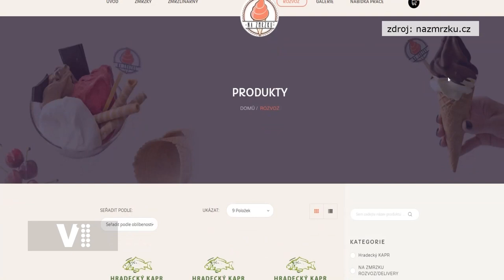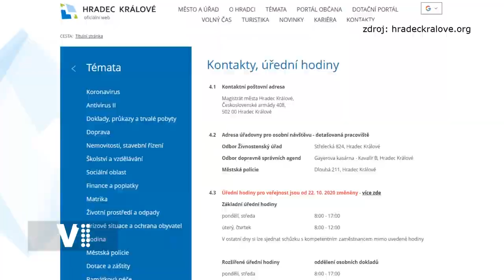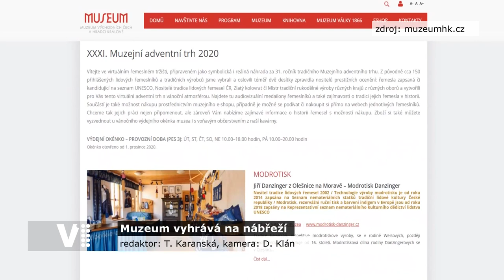Hradecký expres 51/2020